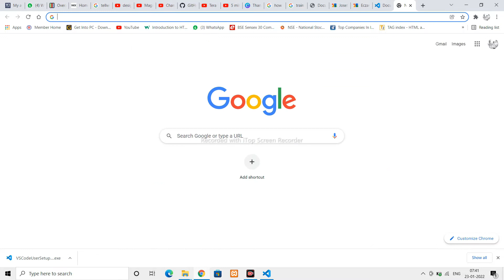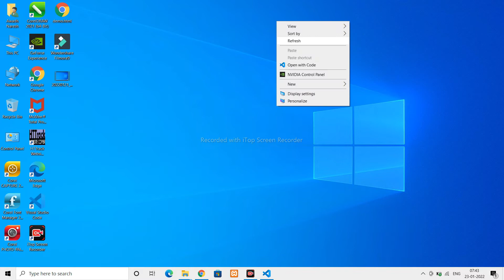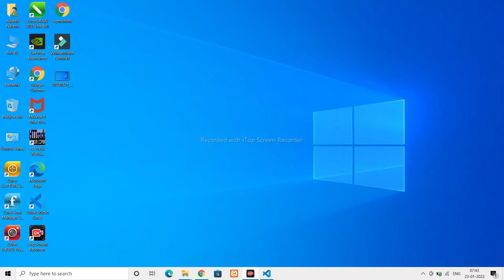How to Download Sublime Text Editor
sublime classes,
sublime text vs visual studio code,
sublime text settings,
sublime text editor download,
sublime download for windows 7,
sublime download for windows 11,
sublime editor download,
sublime extension,
sublime editor vs vscode,
sublime editor review,
sublime error,
sublime text install windows 10,
sublime for java
sublime java setup,
sublime java,
sublime java run,
sublime live,
sublime live server,
sublime php,
sublime react,
sublime text setup for windows,
sublime text install windows 7,
sublime text 3 download for windows 10